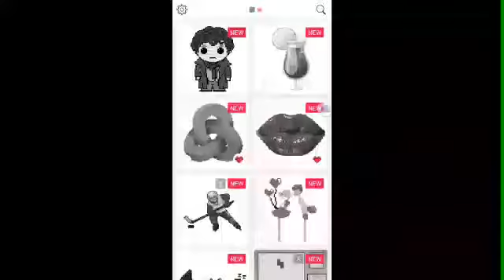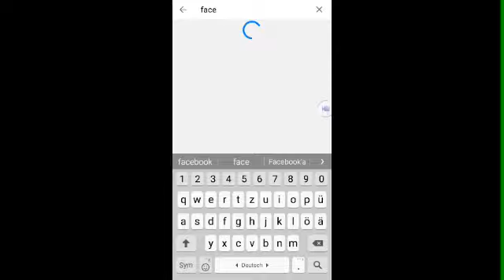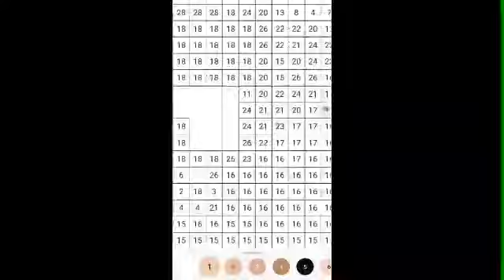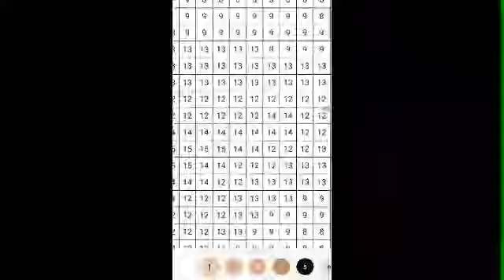Sandbox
Farben malen Kinder spielen